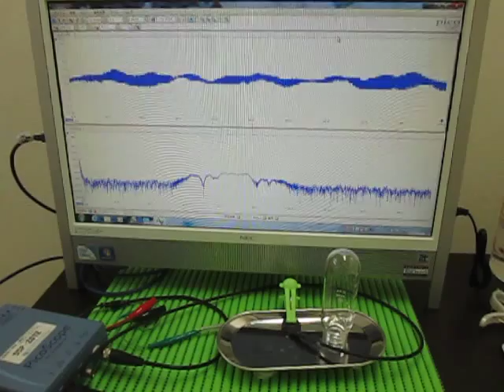表面を伝搬する超音波実験 Supersonic wave to propagate the surface